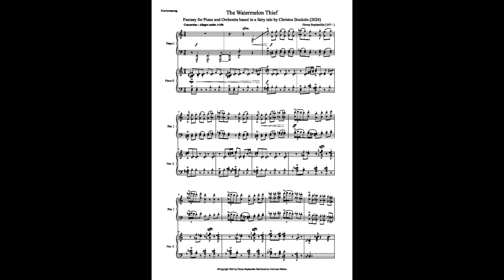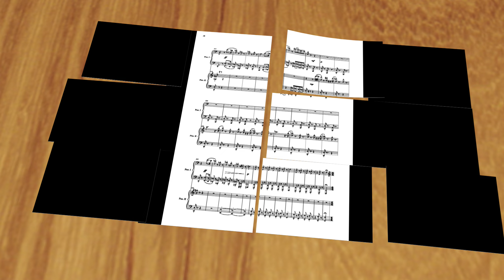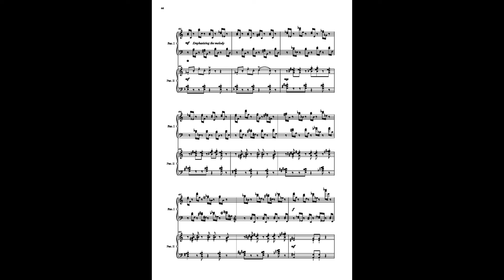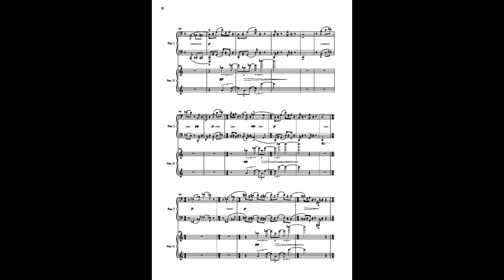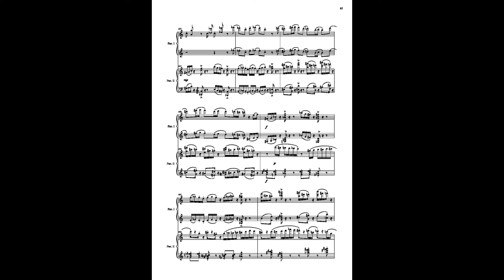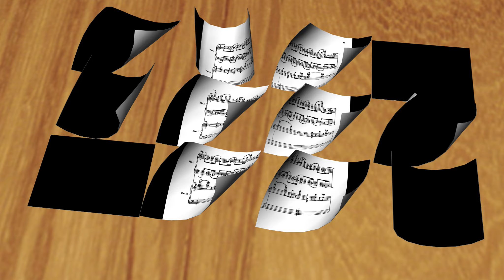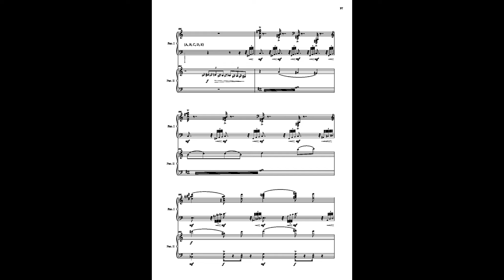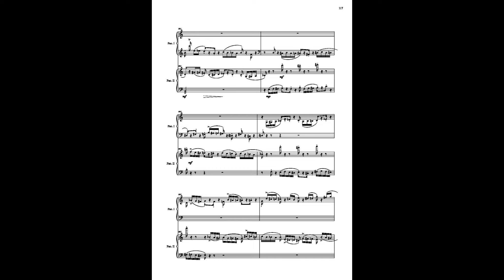The Watermelon Thief - Fantasy for Piano and Orchestra based in a fairy tale by Christos Boulotis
The Fantasy for Piano and Orchestra consists of five movements:
Concertino - Night Music I - Improvisation - Meditation and Fugue - Night Music II.
The Concertino and Nachtmusik I and II were written for small ensemble back in 2004. Much later, in 2023, I added the Improvisation and the Meditation and Fugue. Finally, in 2024, the piece took on the form it has here.  The basis of the piece is a children's fairy tale by Christos Boulotis entitled ‘The Thief of Watermelons’.
The orchestra is divided as follows:
The woodwinds except the piccolo flute represent the Birds.
The piccolo flute represents the baker's son.
The brass instruments represent the Humans.
The strings represent the City.
The percussion, which plays a major role in the piece, is the link between the City, the Humans and the Birds.
The piano represents the Narrator.

A Watermelon tree grew in the sky above the City*, and every year it made a huge Watermelon that thousands of people tasted with festivities in the large square. A unique luck and a blessing that huge Watermelon! But one August, just as it was about to be cut, the Watermelon disappeared. Who stole it, how and why? No one had seen the thief, though all the people of the city kept watch. The same happened in the following years, until the baker's little son, dreamy and fearless, taking his flute, decided to hide in the Watermelon up there to see and find out who, at last, was the Watermelon thief, to catch him, to bring back watermelon happiness to the City. But the Watermelon Thief was not a dragon and a beast, nor a wizard. He was a beautiful young man who flew the godlike watermelon to his desolate state, an enchanted state with no children and no stars, no Watermelons in the bosom, no toys and no smiles. Between the lonely young man and the baker's young son a wondrous friendship will be born, which through hard trials and sacrifices will bring joy back to the deserted state and the heavenly Watermelon back to the City.
*This city was located where today's Istanbul is.
** This is a Demo -Video for two Pianos (piano reduction)